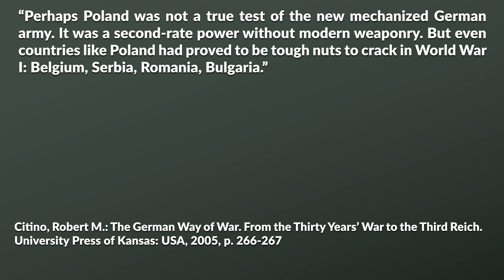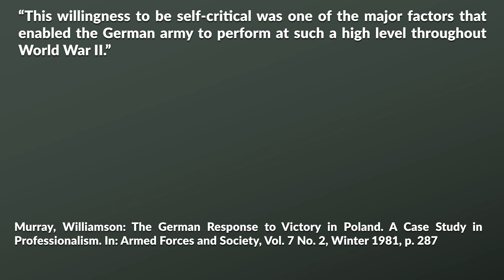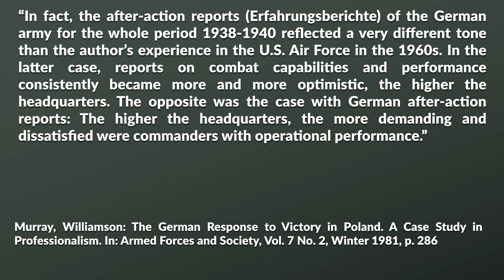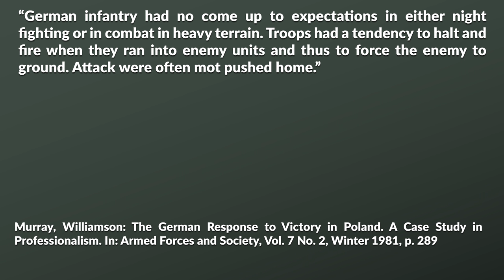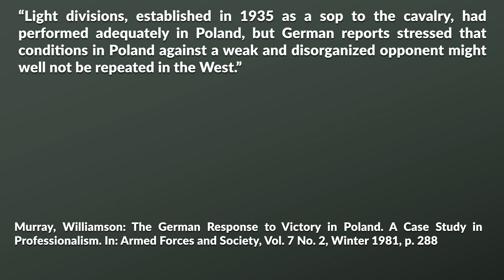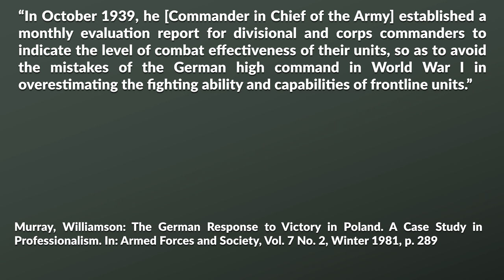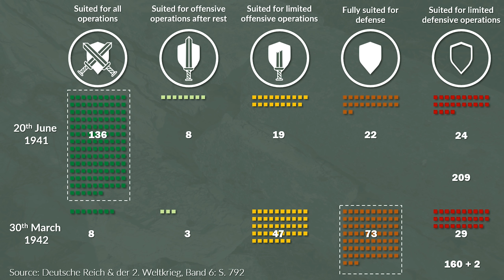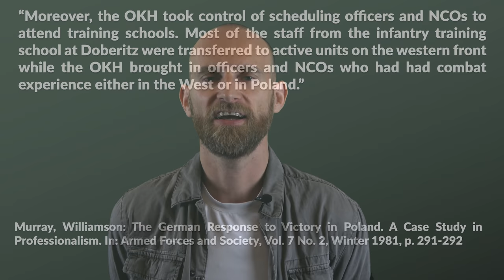Poland 1939: A German Failure?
In Fall 1939 the Wehrmacht had defeated the Polish Forces rather quickly, yet the German Army High Command (OKH) was not particularly happy about the overall performance of the Army. So, what were the reasons for this "dissatisfaction"? Was it just nitpicking? Were there real issues?

» SOURCES «

Murray, Williamson: The German Response to Victory in Poland. A Case Study in Professionalism. In: Armed Forces and Society, Vol. 7 No. 2, Winter 1981, p. 285-298.

Citino, Robert M.: The German Way of War. From the Thirty Years’ War to the Third Reich. University Press of Kansas: USA, 2005.

Frieser, Karl-Heinz: Blitzkrieg-Legende. Der Westfeldzug 1940. 4. Auflage. Oldenbourg Verlag: München, 2012.
Corum, James S.: The Luftwaffe's Army Support Doctrine, 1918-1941. In: The Journal of Military History, Vol. 59, No. 1 (Jan., 1995), p. 53-76

Murray, Williamson: The Luftwaffe Experience, 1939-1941. In: Cooling, Benjamin Franklin (ed.): Case Studies in the Development of Close Air Support. Office of Air Force History: Washington DC, United States (1990), p. 71-113

Müller, Rolf-Dieter (Hrsg.); Volkmann, Hans-Erich (Hrsg.): Die Wehrmacht – Mythos und Realität.